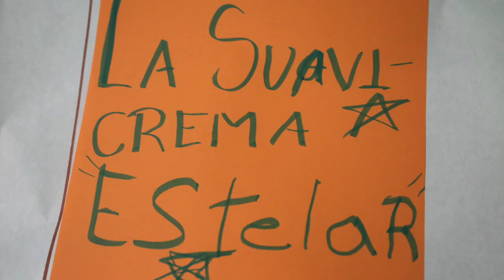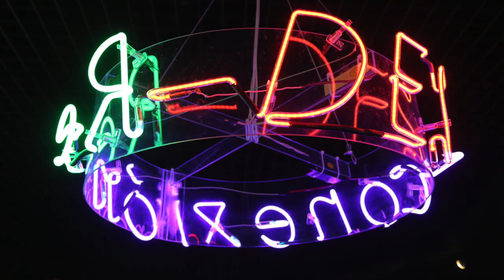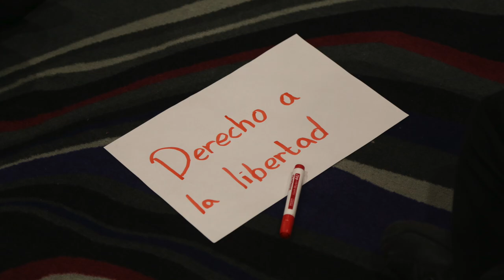PENSAR JUNTAS #10: ¿Cómo nos articulamos en red?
«Pensar Juntas» es una conversación polifónica que hace eco de las preguntas que compartimos.

00:00 Ana Escutia | Coord. Programa de comunidades y laboratotio de niñxs
01:48 Marcelina Bautista |  Fundadora de CACEH Nacional
03:34 Irene Soria | Académica y activista de la Cultura y Software libres